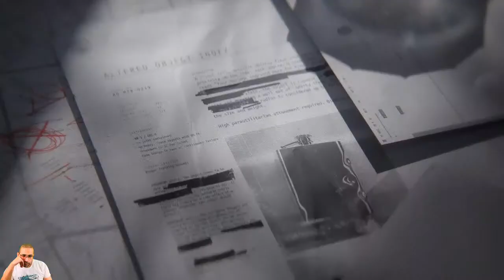Mahmoud Kassem Live Stream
Gaming Series control
2019